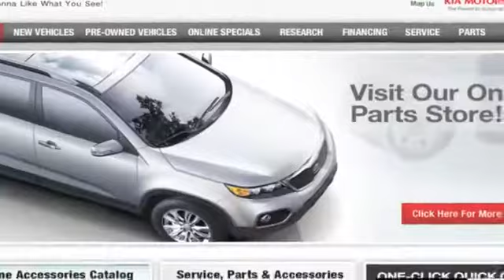Long Beach, CA - Low Cost Kia Repair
Convenient to both Carson, CA and Cerritos, CA, stop by for service on your Kia vehicle today. Car Pros Kia has the expertise you need whether you need tire repair or an oil change. For quality Kia service in the Long Beach, CA or Torrance, CA area come to Car Pros Kia located at 21243 S. Avalon Blvd. Carson, CA 90745. to schedule your low cost regular maintenance.